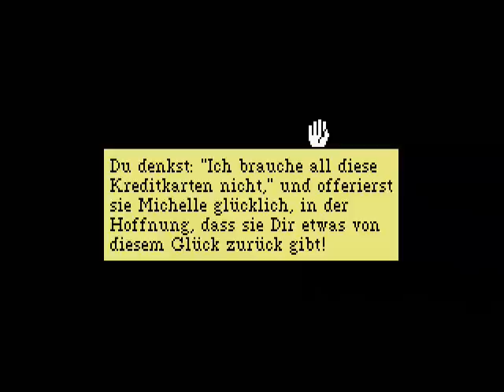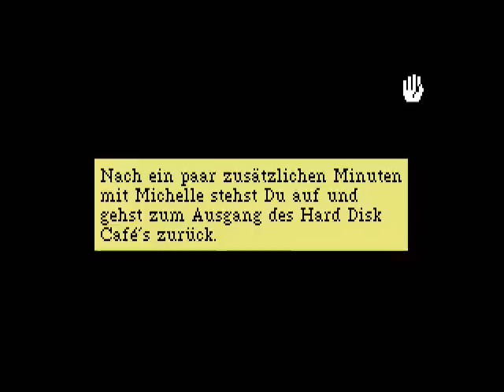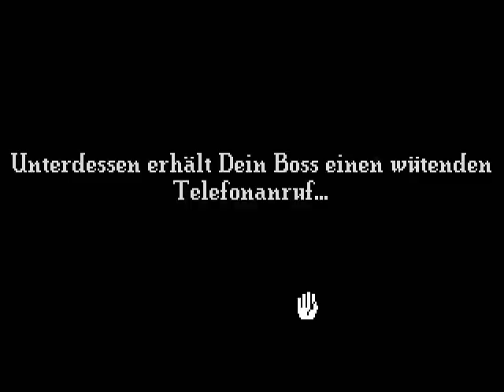Leisure Suit Larry 5 Walkthrough (feat. Marlene und Anna) Teil 9 mit Kommentar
Wir unterhalten uns weiter mit Michelle und machen dann Jagd auf das nächste Püppchen. xD